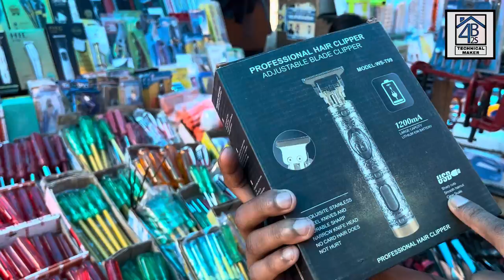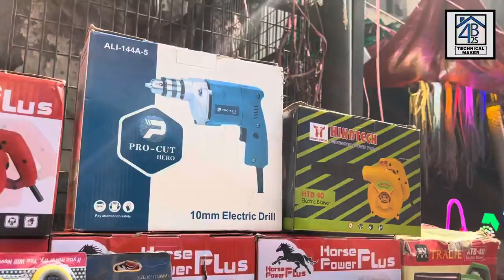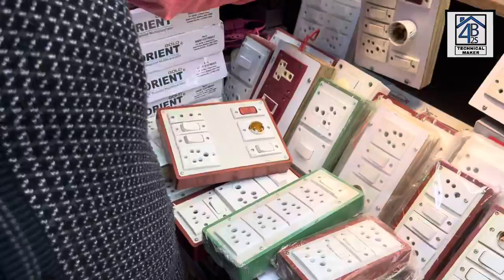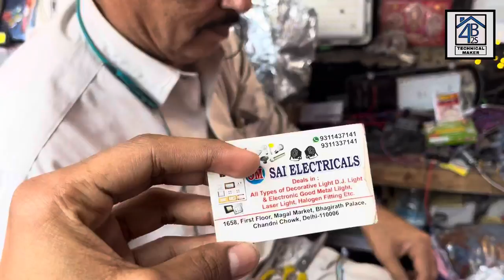Pixel lights, tools, led light's, torch, emergency lights | lajpat rai electrical market street vlog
Cheapest electronic market vlog, Old lajpat rai market, Chandni chowk, Delhi - 6